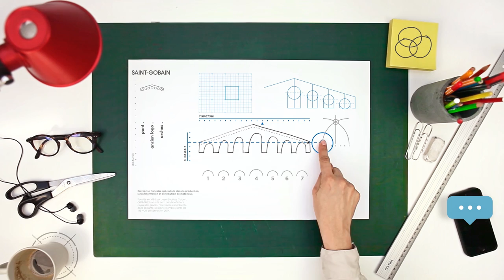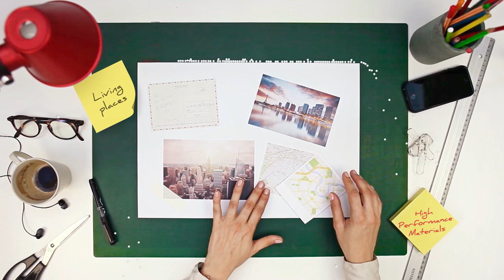A new logo for Saint-Gobain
Briefing an advertising agency is not an easy task. Take a visual tour to see what Saint-Gobain expected when it asked its agency to create (come up with) a (its) new tailor-made look!.
“The advertising agency’s daunting task was to create a new Saint-Gobain logo that:
Is innovative, yet remains true to its core values,
Is proud of its heritage,
Retains the famous bridge,
which represents habitat,
Is corporate, yet not overly so, and
Brings color, yet embodies elegance.”